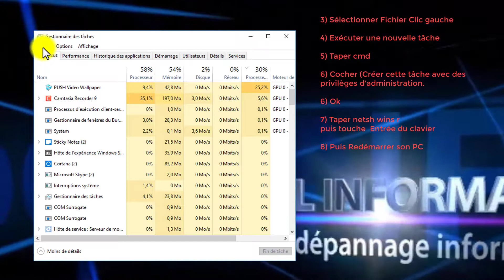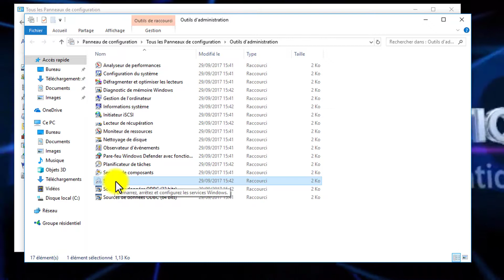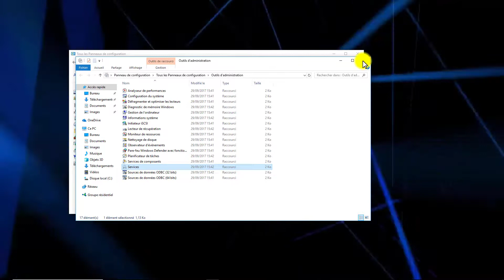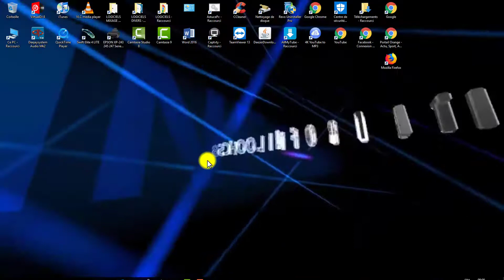Résoudre les problèmes de connexions Internet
1) Clic droit barre des taches puis Gestionnaire des taches
Clic sur Fichier Exécuter une nouvelle tache Taper cmd cocher Créer cette tâche des privilèges d'admistration.
puis taper: netsh wins r Taper sur touche Entrée puis redémarrer votre PC

2) Redémarrage du client DHCP Taper ici pour rechercher Ecrire Panneau de configuration Sélectionner Petits iônes Chercher Ouvrir Outils d'admistration
puis Services Chercher Client DHCP Clic droit Sélectionner Redémarrer Ok

3) Taper ici pour rechercher Ecrire Panneau de configuration Sélectionner Petits iônes Chercher Ouvrir Options Internet Sélectionner Onglet Connexions
Puis Clic sur Paramètres réseau Décocher Utiliser un serveur proxy pour votre réseau local puis clic Ok